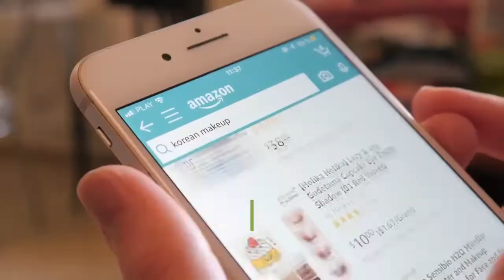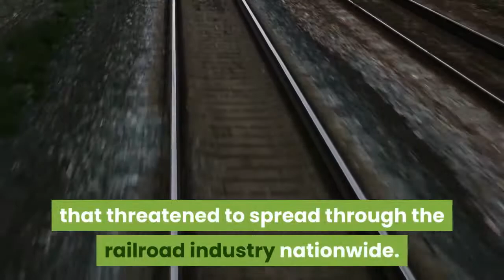Column Biden throws a bombshell at Amazon's anti union campaign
Over the decades, America has had some anti-union and some pro-union presidents. But it’s never had one take a stand on behalf of a union organizing drive as forthright and powerful as the statement President Biden issued Sunday. Biden took aim at Amazon’s opposition to an organizing drive among its warehouse workers in Bessemer, Ala. Some 6, 000 employees in the Deep South state were mailed unionization ballots on Feb. 8 and given seven weeks to cast their vote for or against representation by the Retail, Wholesale and Department Store Union. This is the most significant unionization drive faced by Amazon anywhere in the U. S., and the company has been drawing from the standard corporate playbook in fighting it. Amazon has subjected the workers to compulsory workplace town halls at which they’re subjected to anti-union propaganda. Anti-union placards have been posted all about the warehouse, and employees have said they’ve been confronted one-on-one by supervisors with anti-union messages. The company also tried to persuade the National Labor Relations Board to allow in-person balloting — at a tent erected on the warehouse grounds. It lost that fight, as the NLRB ruled that the level of coronavirus infection in the area warranted conducting the vote entirely by mail. Late Sunday, Biden weighed in, tweeting a two-minute video message in which he delivered strong support for the right to organize a union “without intimidation or threats by employers. ”Biden didn’t mention Amazon by name, but his thrust was crystal clear.“Today and over the next few weeks, workers in Alabama and all across America are voting on whether to organize a union in their workplace, ” he said. “There should be no intimidation, no coercion, no threat, no anti-union propaganda. ”During his presidential campaign, Biden pledged to be “the most pro-union president you’ve ever seen. ” His statement Sunday goes well beyond any action ever taken by a president. Franklin Roosevelt was arguably the most pro-labor president before now, having signed the National Labor Relations Act into law in 1935. FDR’s appointee as Labor secretary, Frances Perkins, had to clean up the Department of Labor — physically, as its offices were infested with giant cockroaches, and administratively. Established under Taft in 1913, the agency had become a shadowy and hidebound hive of corruption under the president’s Republican successors. Its most notable unit was the notorious Section 24, which had evolved into an instrument for employers to use to harass labor organizers and for its staff to shake down foreign-born laborers for cash. (Perkins promptly disbanded the unit. )Prior to that, the most notable presidential action taken on labor issues was that of Grover Cleveland, who deployed federal troops to help quash a strike in 1894 against the Pullman sleeping car company that threatened to spread through the railroad industry nationwide.